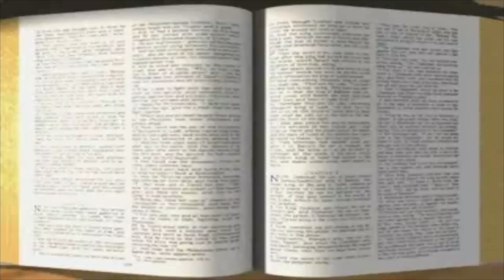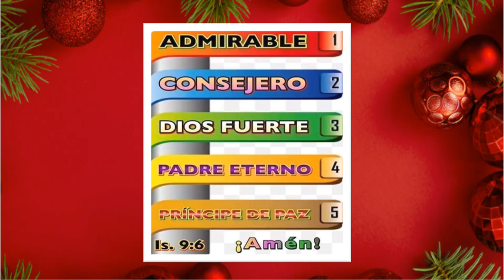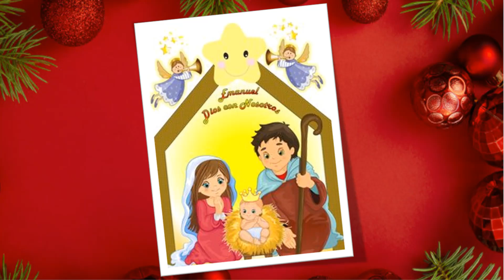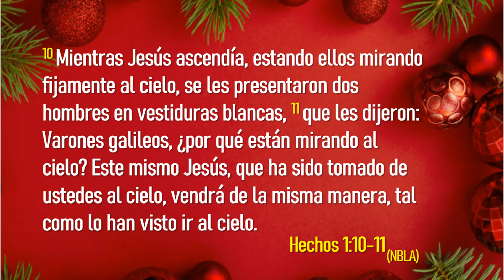#076 El propósito de la Navidad (Grupo 7-8 años)